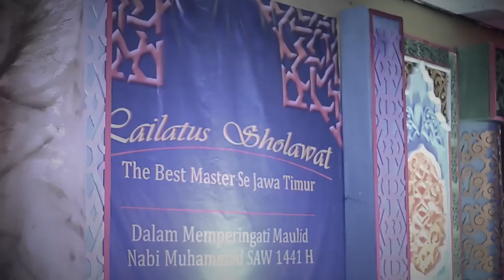Iqma As Syafa'ah - Ya Rosulalloh Ya Man - Lailatus Sholawat The Best Master#2 AFE Sidosermo 2019